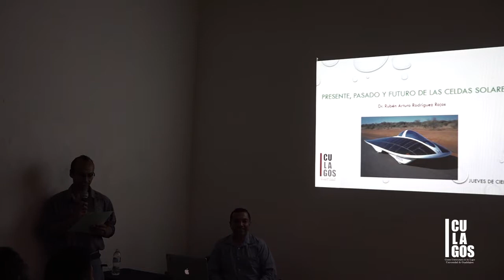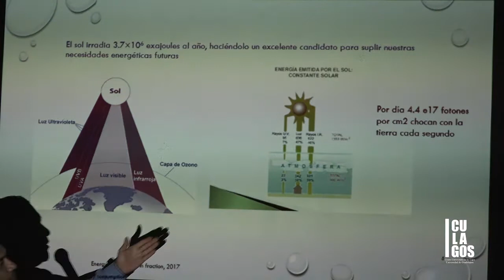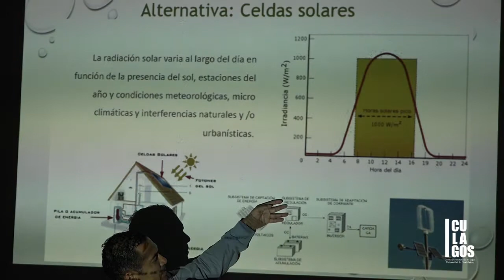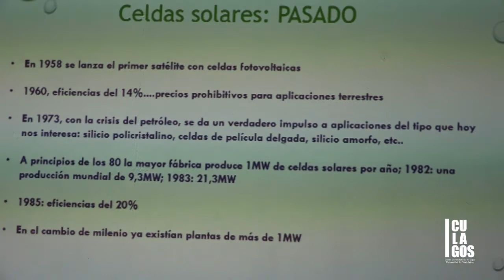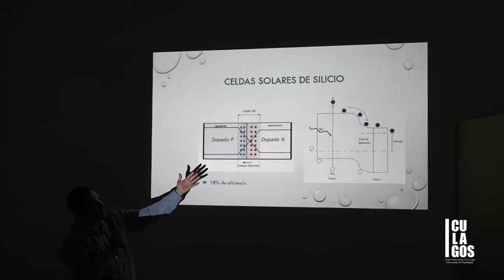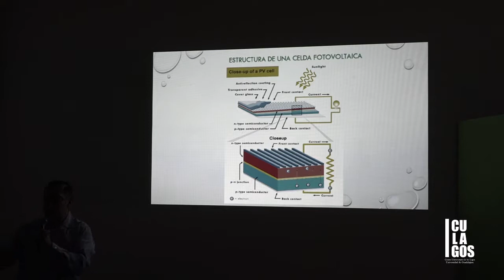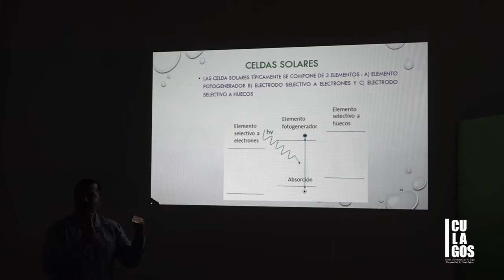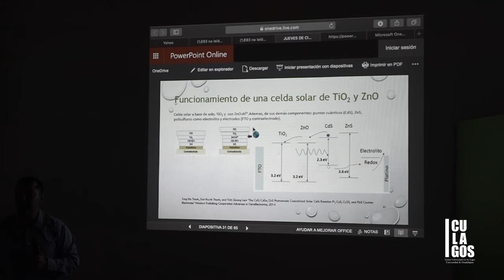2018 CULagos - Jueves de Ciencia y Tecnología - Pasado, presente y futuro de las celdas solares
CULagos - Jueves de Ciencia y Tecnología
Este programa tiene, entre sus objetivos, dar a conocer al público joven lo que realizan los investigadores del CULagos, generar el interés de los niños y adolescentes conociendo cómo funcionan los mecanismos básicos de algunos fenómenos, observando cómo se llevan a cabo algunos experimentos y así motivarlos a descubrir el gusto por la ciencia. La invitación es para los niños y adolescentes de los últimos grados de escuelas primarias, escuelas secundarias, docentes y padres de familia. Se llevan a cabo los últimos jueves de cada mes, el acceso es libre. Es organizado por la División de Estudios de la Biodiversidad y la Innovación Tecnológica

Ponente: Dr. Rubén Arturo Rodríguez Rojas
Tema: Pasado, presente y futuro de las celdas solares